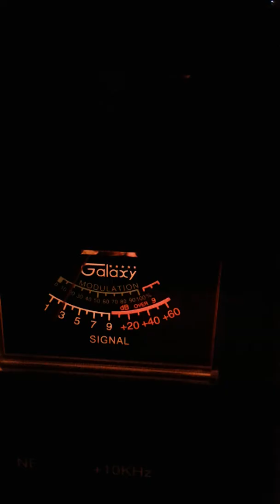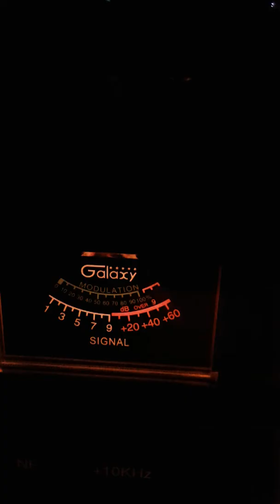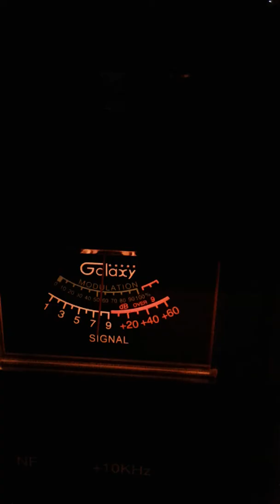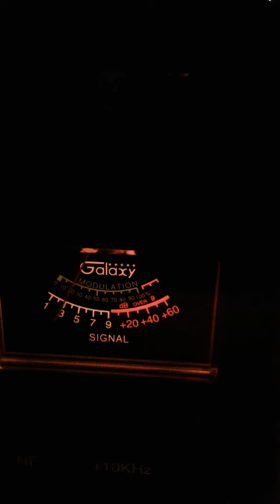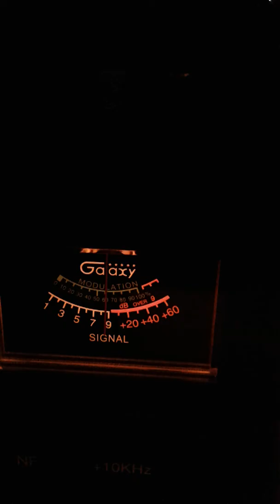Trinitron9 Trail Blazer MS. 569 CHI.others.CH.11 9:35 pm